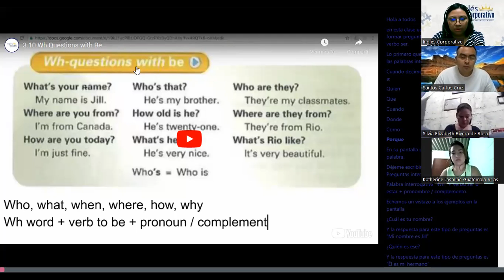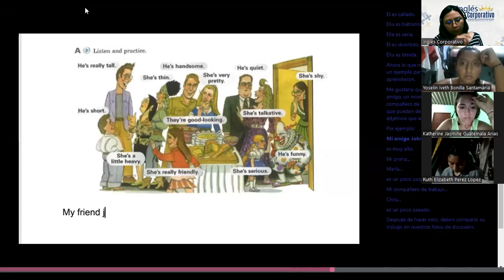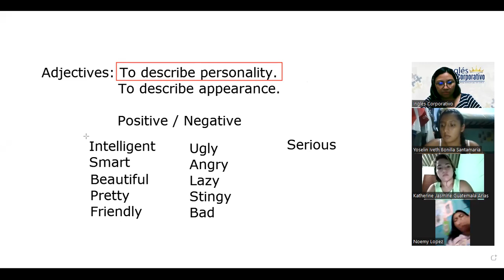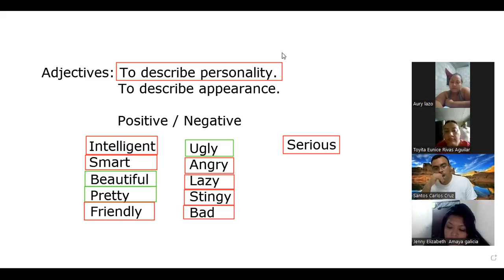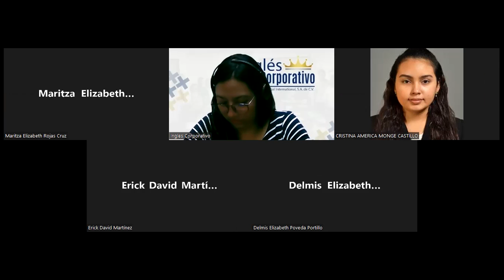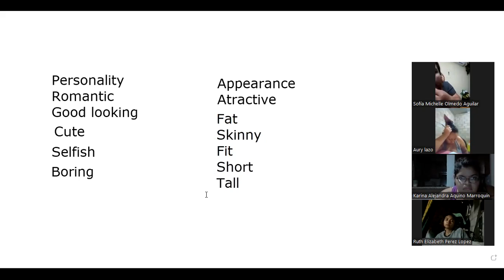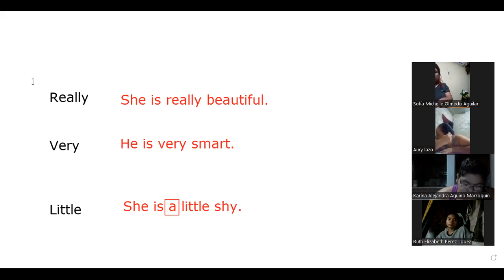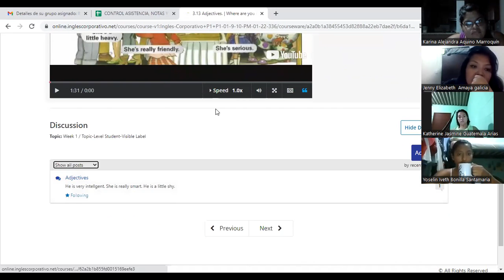Ingles Corporativo-Class # 8- Principiante 1- Adjectives